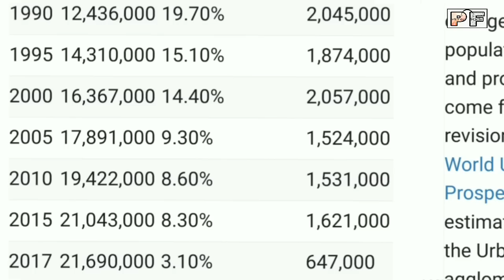DHAKA vs MUMBAI Full Comparison|Population|Area|Tallest Building|Plenty facts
DHAKA V/S KOLKATA Full Comparison...⤵⤵

➡(POPULATION)
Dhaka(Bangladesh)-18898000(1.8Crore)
(18 Million)
Mumbai(India) -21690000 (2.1 Crore) (21 Million)

➡(TOTAL METROPOLIS AREA)
Dhaka - 1463 (km2)
Mumbai - 4355 (km2)

➡(TALLEST BUILDING)
Dhaka - City Centre (37 floors)
Mumbai - Palais Royale (88 floors)

➡(TOTAL BUILDINGS ABOVE 10 FLOORS)
Dhaka - 192
Mumbai - 2485